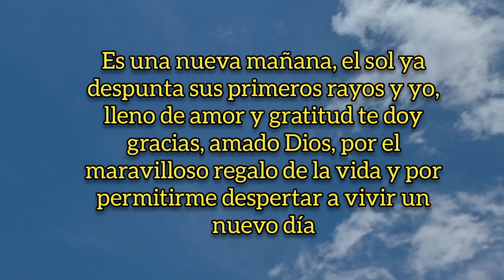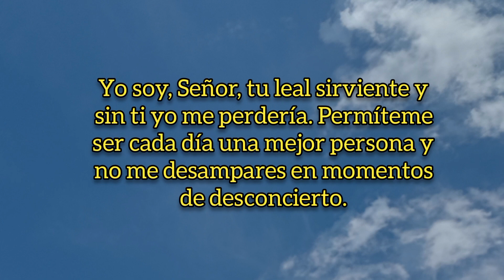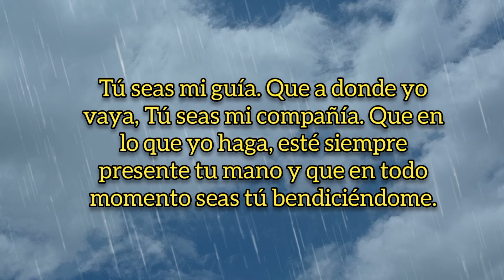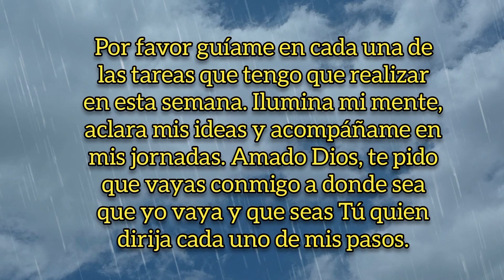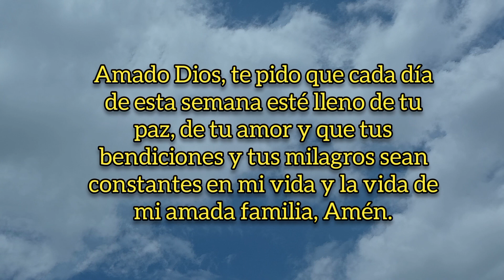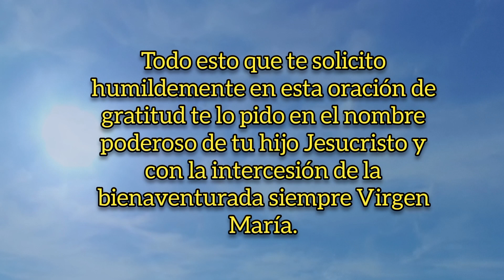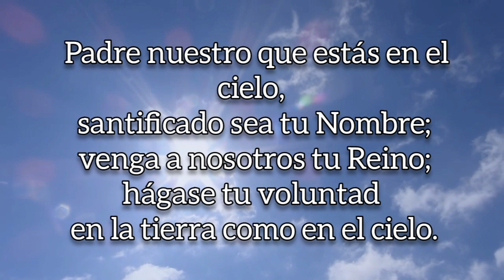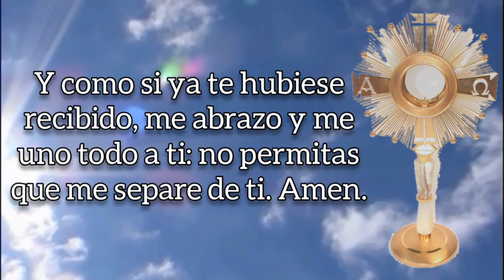ORACIÓN DE LA MAÑANA, SÁBADO 26 DE NOVIEMBRE 2022.